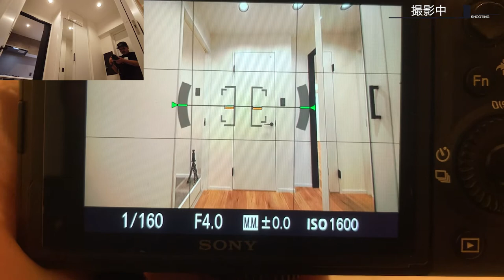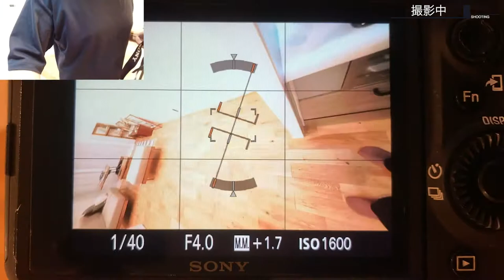【保存版】建築写真の撮影方法とノウハウを全て公開【撮影編】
今回は【建築写真のHOW TO動画です！】

説明が不必要な方は8:36〜30:46の撮影中の映像だけでも結構勉強になるんじゃないかと思います^ ^
前半後半話長くなっちゃってすいません笑

東京を中心に隣県でも多数の不動産会社様、工務店様、リノベーション、リフォーム専門の会社様などで建築施工撮影をしております。

最近では新築を建てた一般の方からお家の写真と家族写真も一緒にご依頼される方が多いですね。

この動画を見てあなたも自分の住んでいる地域の建築カメラマンとして、お客様に貢献できることを願っております(^ ^)

ご質問などありましたら、ガンガンコメント頂ければ回答しますー！

レタッチの方法を詳しく解説した動画はコチラ▼
【保存版】建築写真のレタッチ方法と注意点 LightroomCC編集画面と共に徹底解説！

※不動産会社様の許可を頂いて撮影しております。

動画内で使用している機材
SONY フルサイズミラーレス一眼 α7RM3 ボディ ILCE-7RM3

SONY ズームレンズ FE 12-24mm F4 G Eマウント35mmフルサイズ対応 SEL1224G

DJI OSMO POCKET (3軸ジンバル, 4Kカメラ)

JOBY ミニ三脚 ゴリラポッド 3Kキット 耐荷重3kg 雲台付属 ブラック/チャコール JB01544-PKK

Special Thanks!!

【撮影スタジオ・レンタルスペース管理人】
（中目黒スタジオ使用料の合計金額より10%OFF）  ※期限は未定
・GoogleMap